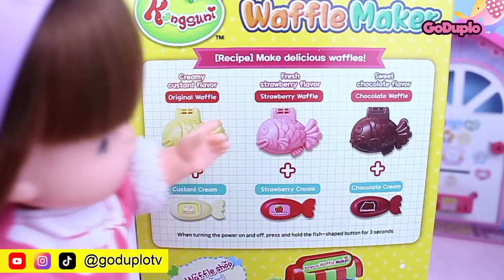Mainan Boneka Eps 269 Kue Lebaran Rena - GoDuplo TV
Mainan Boneka Eps 269 Kue Lebaran Rena
Sebentar lagi lebaran, tapi Rena belum menyiapkan kue lebaran. Terus saat Nene tanya, eh malah Rena mau jualan kue lebarannya ke para tamu.
Gimana sih Rena ini. Tamunya kok disuruh beli disuruh bayar.
Cek alasannya di video satu ini ya.
Semoga terhibur.

Mainan di video ini :
Kongsuni  Waffle Maker